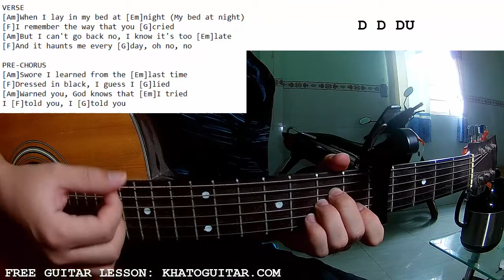Faouzia - RIP Love | Guitar Tutorial